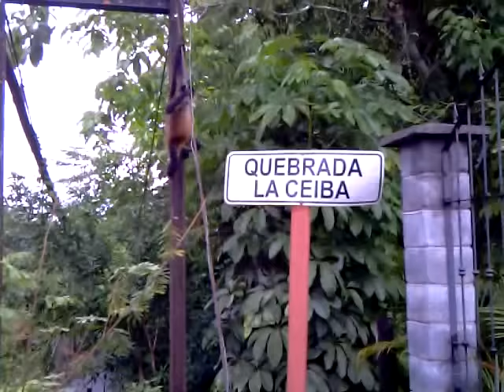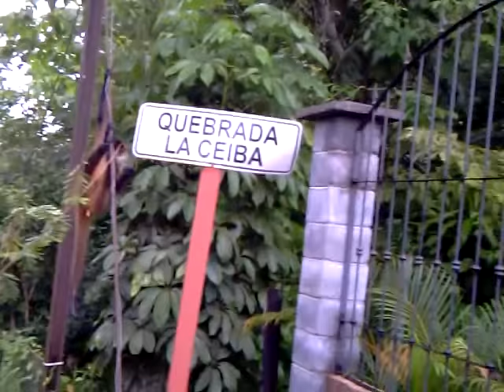Costa Rica Mono Araña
Un Mono Araña comiendo Rambutan (Mamon Chino) en Costa Rica, con mucha destresa lo habre y lo come